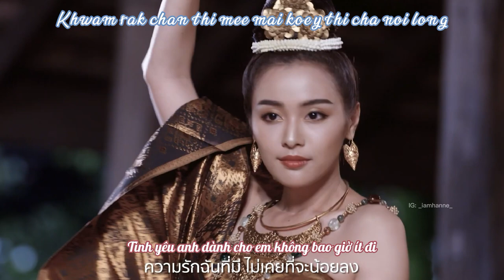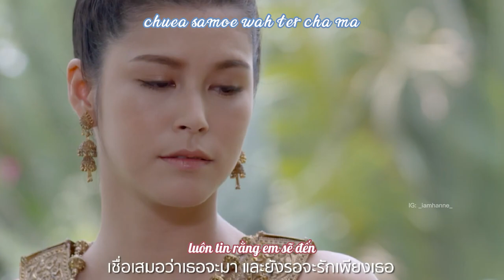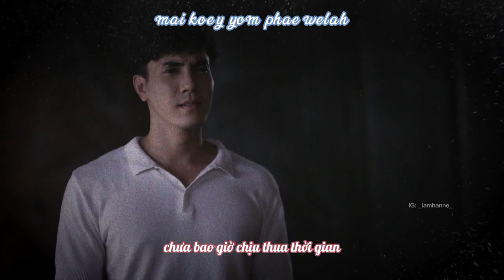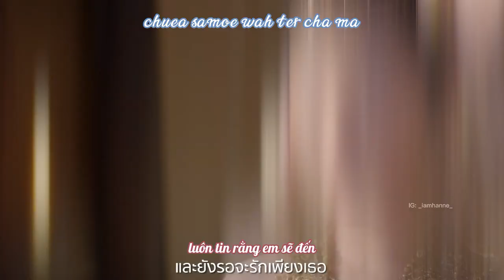[Vietsub - Rom] Poot Mae Num Kong Ost | Nhạc phim Hồn Ma Sông Mê Kông | Spirits of the Mekong River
Cast: Oom Eisaya, Mai Warit, Champ Chanatip, Yiiwha Preeyakarn, Care Chattarika,.
Bản dịch và video thuộc quyền sở hữu của chính kênh này reup vui lòng ghi cre
Fanpage: Thích Xem Phim Thái
Phiên âm by IG: _iamhanne_
phro sainam dtrong kham kap rak
thi man thamdai phiang lai pai
lae mai koey cha huan ma
rak nan mae cha phan pai nan dtae sak wan cha khuen yon ma
tha krao mee jai mankhong

khwam rak chan thi mee mai koey thi cha noi long
lae yang khongcha mee khae ter

ter kue sainam ter khue khwam rak thi dai phat phrak gun pai
fao kro koy ma nan phiang dai hai man khuen yon ma
ter khue khon nan thi khwam phukphan mai koey yom phae welah
chuea samoe wah ter cha ma lae yang kro cha rak phiang ter

krai pen khon kamnot ao wai
hai chak gun pai klai saen klai
rue hai krao dai phop choe
chan khae kru dtua eng samoe
wah muea jai man mee hai ter
kor thamtah yang suetrong

chuea samoe wah ter cha ma lae yang kr